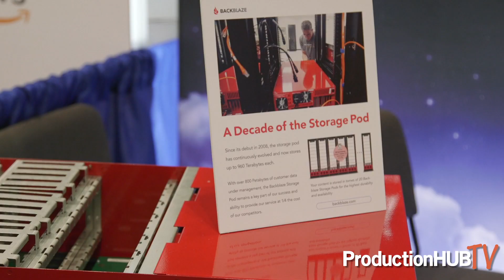Backblaze Showcases Their B2 Cloud Storage Solutions at NAB NY 2019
An interview from the 2019 NAB Show in New York City with Skip Levens of Backblaze. Founded by a team of serial entrepreneurs with security, scalability and usability backgrounds, Backblaze's mission is to ensure that all computer data is backed up. For nearly a decade, Backblaze has built and operated its cloud storage service, storing over 150 petabytes of customer data and restoring over 10 billion files.

Backblaze, a leading cloud storage service provider, talks with us about Backblaze B2 Cloud Storage, their robust, instantly available, cloud storage solution. Backblaze B2 Could Storage is similar to Amazon S3 or Microsoft Azure, allowing you store unlimited data in the cloud, but does so for 1/4th the cost: $0.005 GB/month for storage, free uploads, and $0.05 ($/GB) for downloads.

Developers, IT personnel and others needing to store data in the cloud will find the following features and more in Backblaze B2 Cloud Storage:

- Upload and download data easily using a Web interface, our Restful API, or a Command Line (CLI).
- The data stored is instantly available there are no offline or nearline delays.
- Unlimited storage that you only pay for what you need. There are no pricing tiers for how much data your store it is simply $0.005 per GB per month.
- Robust documentation is provided free, including a Quick Start guide and code examples in curl, Java, C#, Python Swift and Ruby.

Backblaze B2 Cloud Storage is built on the proven Backblaze Vault and Backblaze Storage Pod infrastructure that is currently storing over 150 petabytes of data. Backblaze B2 Cloud Storage joins Backblaze Personal Backblaze and Backblaze Business Backup in the Backblaze product line.